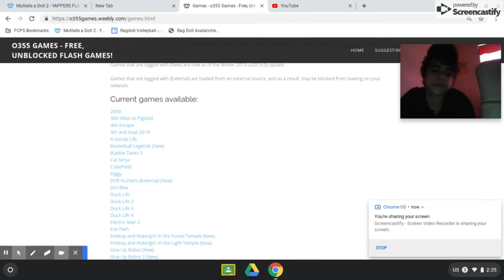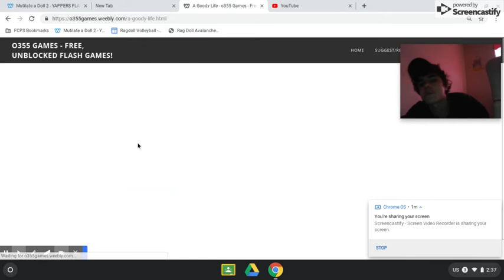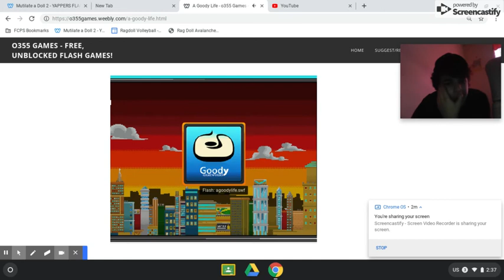flash games before death ( pt 4 + 5)